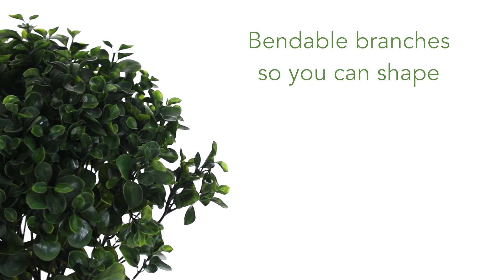28” Peperomia Plant UV Resistant (Indoor/Outdoor)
Ok, here’s a selection that exudes pure joy. The bold, leafy explosion of green is both “big” and delicate at the same time (that’s the nature of Peperomia leaves, after all.) This fun selection is also UV resistant, making it ideal for both indoor and outdoor decorating. This awesome plant never needs water, and also makes a fine gift.